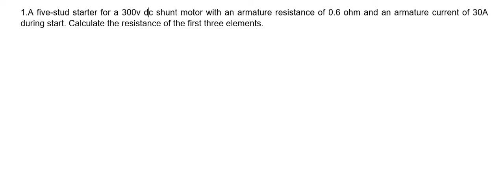N5 ELECTROTECHNICS RESISTANCE OF THE STARTER NO1 (In Sepedi)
This video explain how to determine the elements of starter resistor. for more video like this visit codeswitching2020.